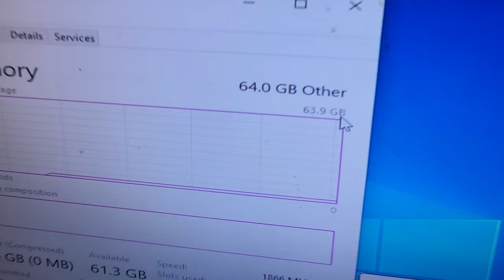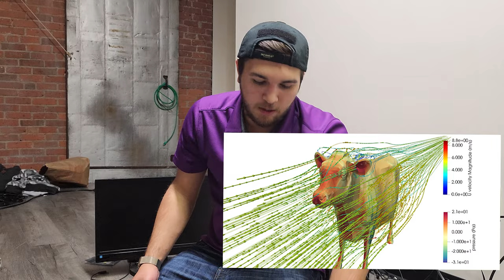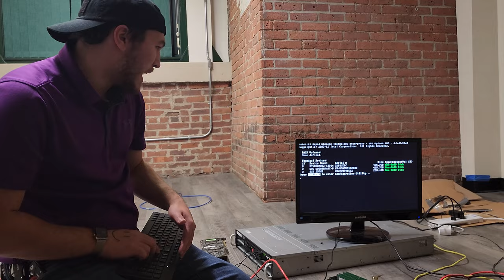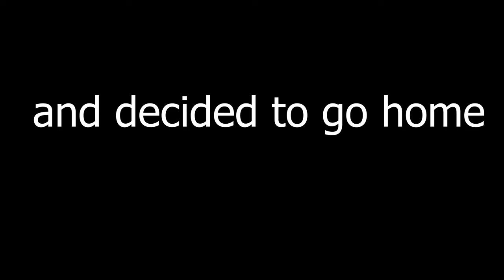bUILDING A sERVER fARM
In this tutorial, we'll show you how to create a VM server farm using Windows 10 and VMware workstation pro and team viewer. This farm will allow you to run virtual machines on multiple systems, including a dedicated server for gaming purposes.

This is a great tutorial for anyone who wants to create a budget-friendly VM server farm. We'll show you how to choose the right virtualization platform, how to choose the right graphics card, and how to configure the system to ensure optimal performance. We'll also discuss some popular gaming applications, and how to optimize them for performance on a VM server farm.

So whether you're looking to create a dedicated gaming server or a more general purpose virtual machine server, this tutorial is a great starting point!

In this tutorial, we'll be showing you how to create a VM server farm using Microsoft Azure. This VM server farm will allow you to run different versions of the popular game, Fortnite, on different machines in parallel.This is a great tutorial for anyone who wants to create a budget-friendly virtual machine server farm. We'll show you how to choose the right virtual machine type, configure the server, and install the required software. After watching this video, you'll know how to create a VM server farm that will let you play Fortnite on different machines in parallel!

In this tutorial, we'll be teaching you how to create a server farm using Virtual Machine technology. We'll be using Virtual Machine technology to create a server farm that you can use to play popular games such as Fortnite, Minecraft, and Reaction.This tutorial is perfect for anyone who wants to learn how to create a server farm without having to worry about technical details. We'll walk you through the entire process step-by-step, so that you can create your own server farm in no time!This tutorial shows you how to create a VM server farm in Windows Server 2016. This is a useful tutorial if you want to create a dedicated server for your business or if you want to create a replicated server farm.

In this video, I'll show you how to create a VM server farm in Windows Server 2016. This is a useful tutorial if you want to create a dedicated server for your business or if you want to create a replicated server farm. This video is a helpful tutorial if you want to know how to create a VM server farm in Windows Server 2016.In this video, we're going to show you how to create a VM server farm. This is a great way to ease the workload on your server and expand your server capacity without having to purchase additional hardware.
Take a look at this tutorial and learn how to create a VM server farm in minutes! By the end, you'll have the knowledge you need to create a reliable and efficient VM server farm for your business.

In this video, I'm going to show you how to create a VM server farm. This is a powerful technology you can use to extend your computer's capabilities.By following this tutorial, you'll learn how to create a VM server farm, which will allow you to run multiple virtual machines on your computer. This is a great technology to use if you want to add extra security or functionality to your computer.